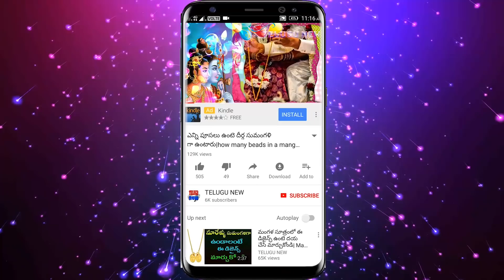అరిటి ఆకూ గురించి తెలిసినవారు ఇలా చేయండి మీ జీవితాన్నే మార్చుకోవచ్చు అస్సలు మిస్ కాకండి | Telugu New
అరిటి ఆకూ గురించి తెలిసినవారు ఇలా చేయండి మీ జీవితాన్నే మార్చుకోవచ్చు అస్సలు మిస్ కాకండి